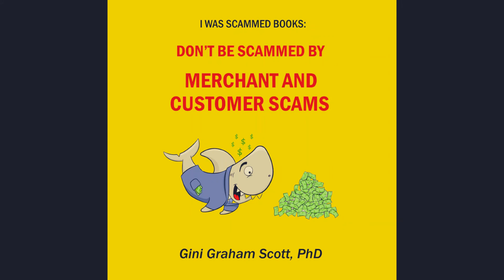Christopher Adams Audiobook Promo